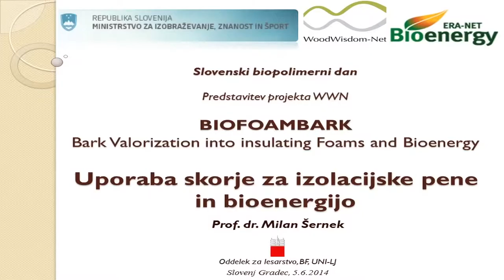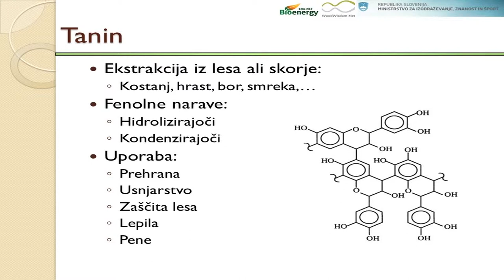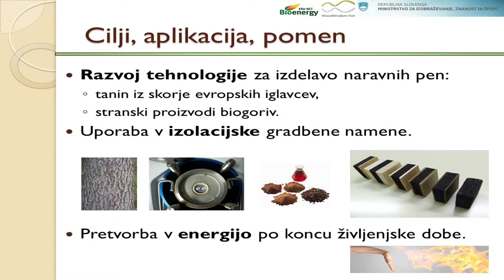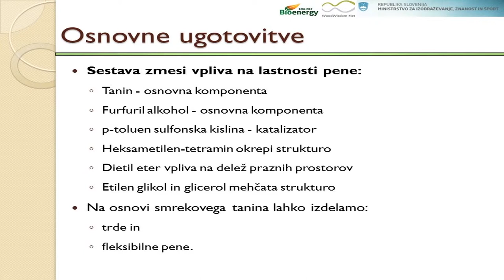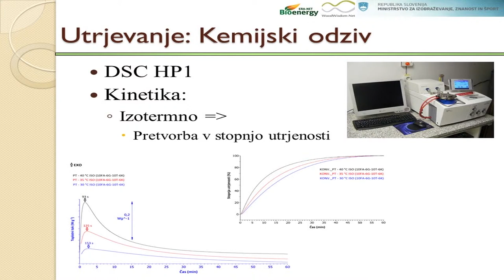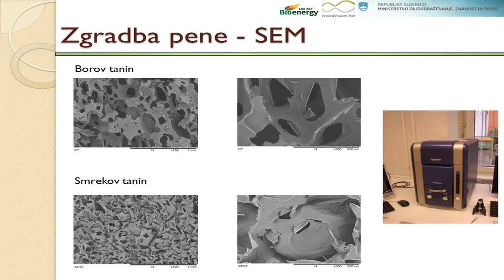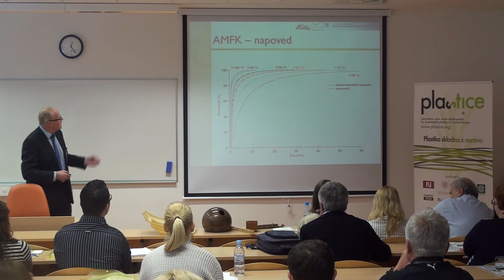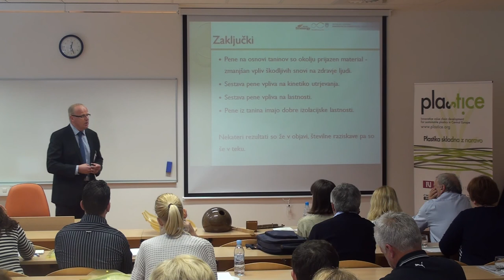BioFoamBark, Milan Šernek, Biotehniška fakulteta Univerze v Ljubljani, Oddelek za lesarstvo